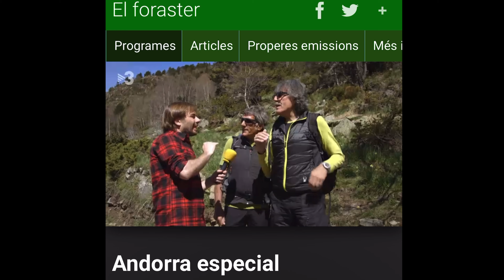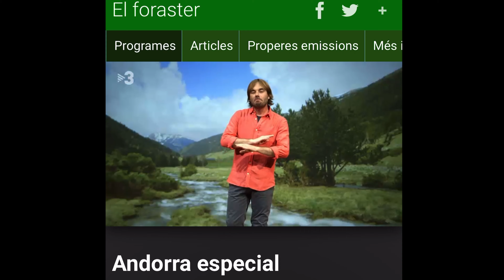La Andorra OSCURA - Ep. 3 - de Irlanda a Andorra - Hosteleria y Obras - Pas de la Casa